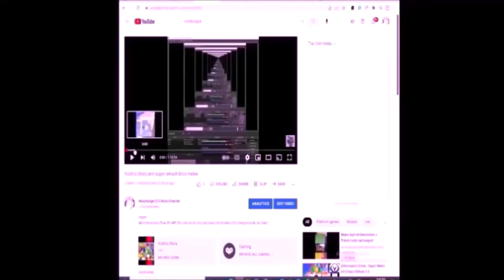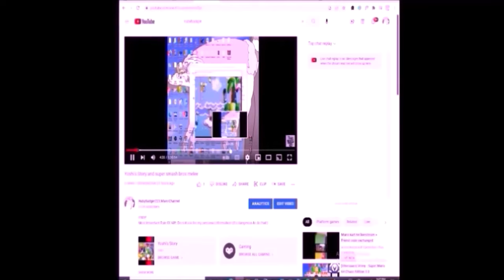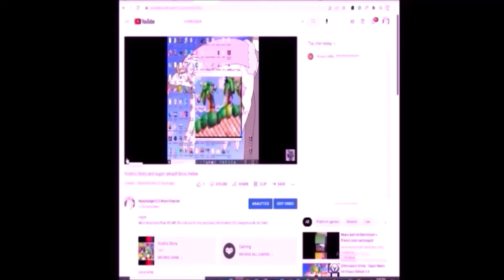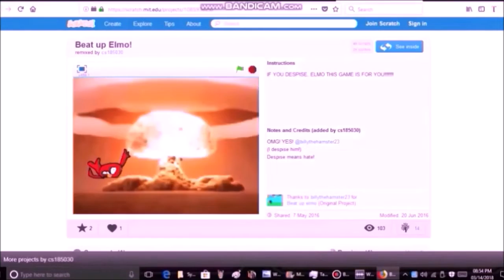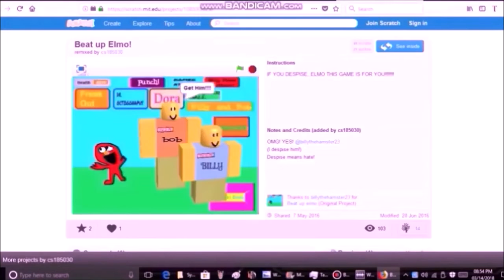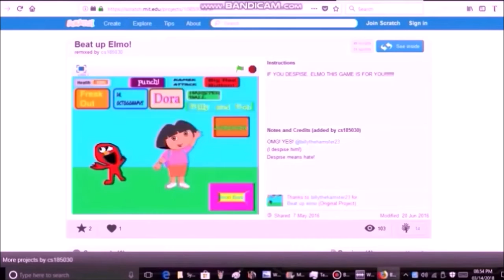8 25 22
that's the easiest way to take down dr mario this morning! hehehe!